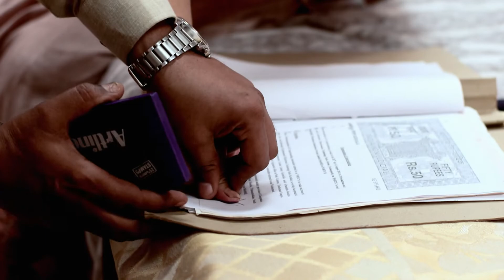Kammo Geet के ढोल के संघे छेड़छाड़ करेली | Geet Dholi | Episode 7 | Zee Ganga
Kammo and Rocky tamper with Geet's dhol before Sangeet. Tanya misbehaves with Geet and destroys the dhol's other part. Lalji takes Shakuntala's thumb impression on a paper. Simone's family visits JK.

About Geet Dholi :
This is a romantic drama serial revolves around Geet. Following her father’s footsteps, Geet plays the dhol and strives to carve a niche in the male-dominated profession. Will her husband, Malhar, support her dream? Stay conneced to know more.